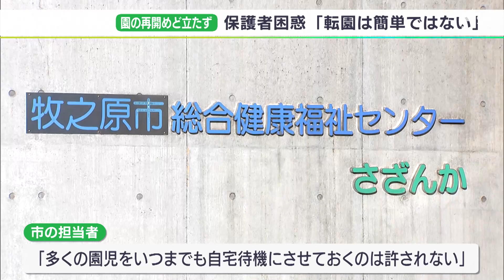「転園は簡単にできるものじゃない」バス置き去り事件で幼稚園の再開めど立たず「自宅待機」に保護者は困惑＝静岡・牧之原市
今回通園バス置き去り事件を受けて川崎幼稚園の休園が続いています。再開のめどが立たず、子どもを通わせる保護者は複雑な心境です。

‹川崎幼稚園　増田立義理事長›
「（遺族から）廃園をしないのか？と言われていた。廃園という言葉を書くようにした」

7日の記者会見の場で、事件を受けて廃園の可能性も示唆した川崎幼稚園の増田理事長。行政側の動きも判断にしたい考えです。

（Q.廃園についてはどのような考え？）
「市と話をしていて、来週早々、県と市の特別監査。その特別監査にゆだねる。判断を待つ」

168人の園児を預かる川崎幼稚園。事件以降、休園が続いていて、多くの子どもたちは「自宅待機」を余儀なくされています。

‹保護者›
「転園は簡単にできるものじゃない。（自分の）子どもも今の先生や幼稚園の友達もいて、これからあるイベントも楽しみにしている。廃園となったら子どももおかしくなってしまうかもしれない」

‹篠原大和記者›
「牧之原市の子ども子育て課には川崎幼稚園を利用している保護者から不安の声が多く寄せられているということです」

牧之原市子ども子育て課によりますと、川崎幼稚園に通っている園児たちの一次預かり先となる園の調整は、川崎幼稚園が全ての作業を行っていますが、難航しています。仮に川崎幼稚園が「廃園」となった場合、市として168人の園児を即座に受け入れることは現実的に難しいということです。職員不足や、通う距離の問題があるためです。

事件後、担当課には川崎幼稚園に通わせる保護者から相談の電話が相次いでいます。担当者は「多くの園児をいつまでも自宅待機にさせておくのは許されない」と危機感を募らせていました。